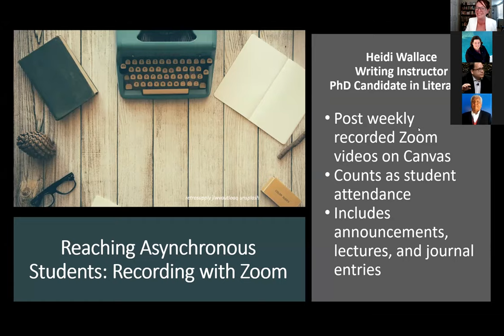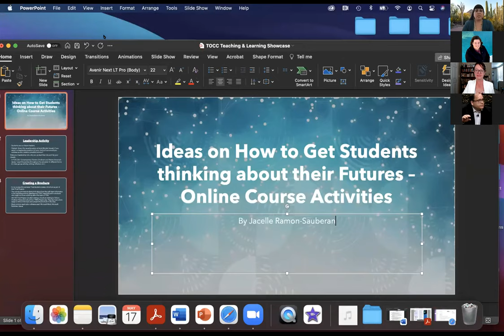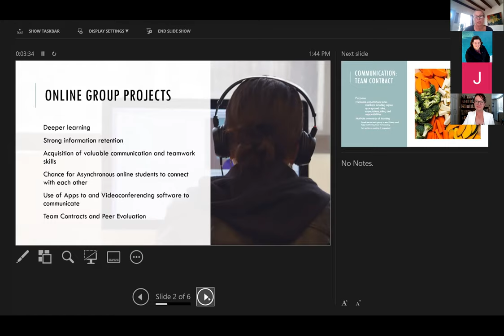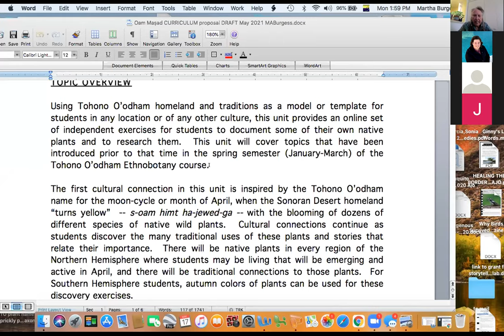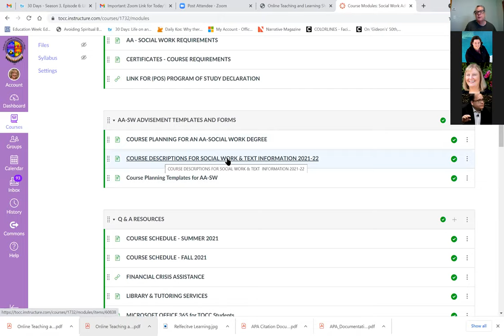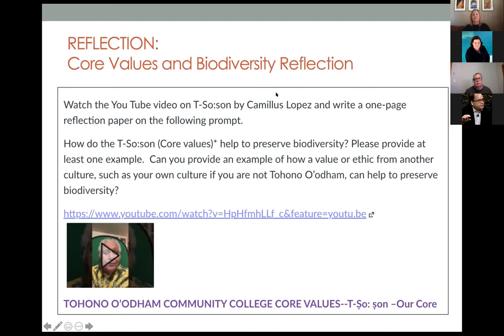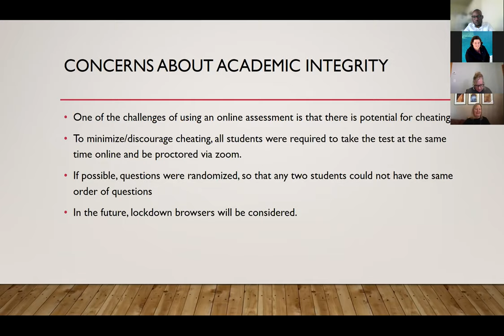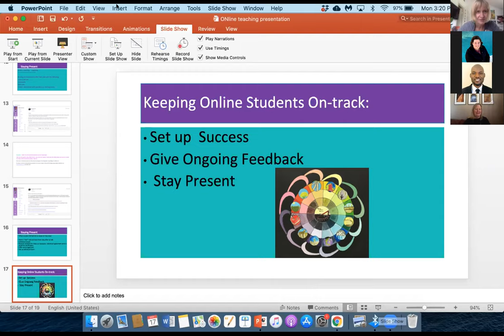Faculty Showcase - May 17, 2021